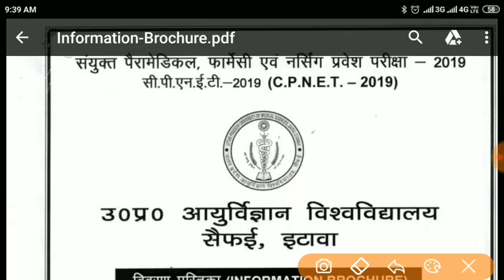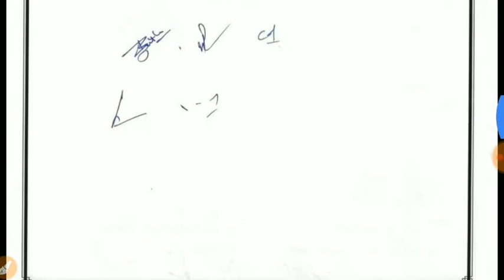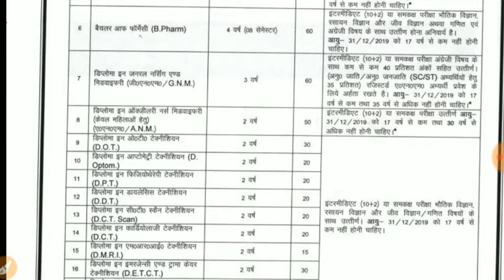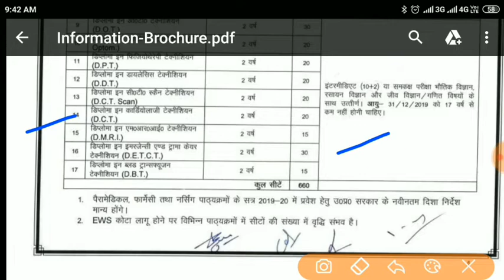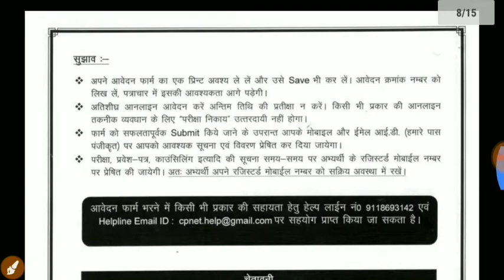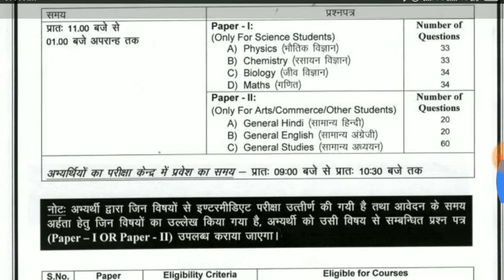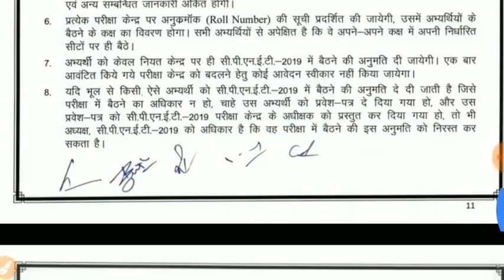PARAMEDICAL VACANCY | COURSE PARAMEDICAL UPUMS SAIFAI